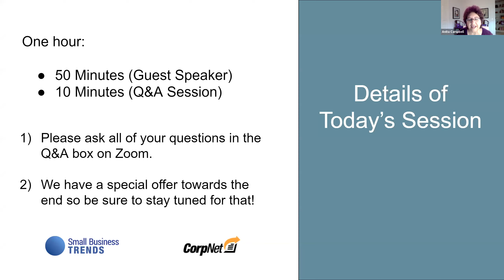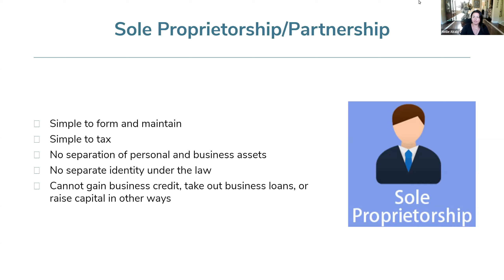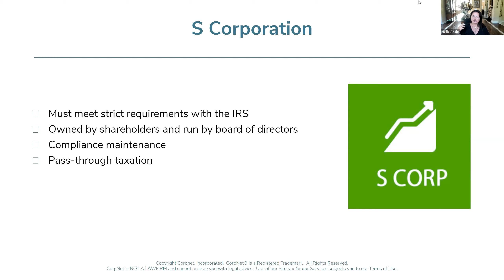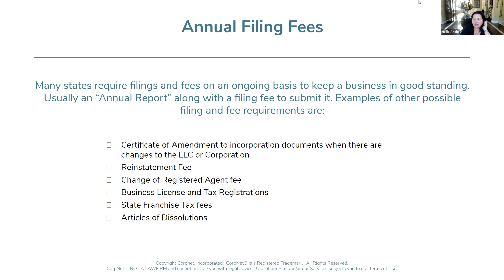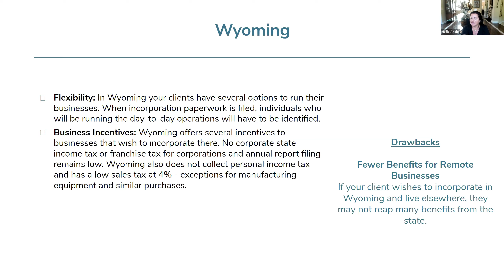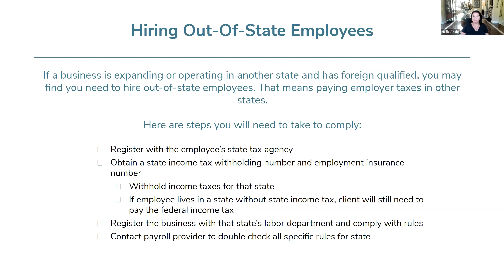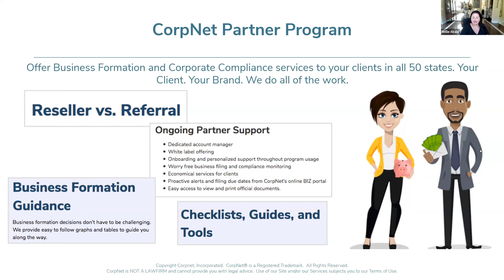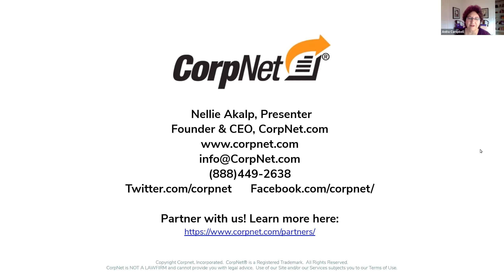What is the Best State to Incorporate a Business?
Not all states are the same, and some are much more friendly for incorporating your business than others. This recorded webinar goes in-depth to answer some key questions about the different options available to you as an entrepreneur.

The webinar answers, What is the best state to register a business in? What if your business is expanding into new territory? At what point should you Foreign Qualify? and much more. Also:

 - Learn why Delaware, Nevada and others are ‘popular’ states with entrepreneurs.
 - Observe what state option most business owners should choose.
 - Discover questions to help identify when a business must foreign qualify.
 - Learn how to foreign qualify a business.